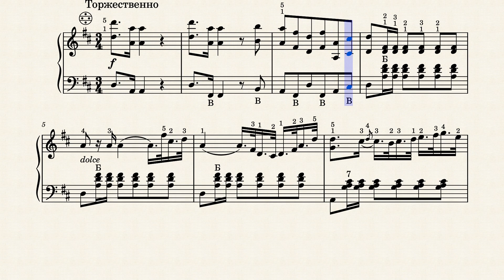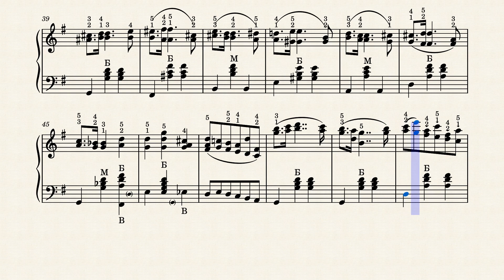Полонез из оперы "Иван Сусанин"_Polonaise, the opera "Ivan Susanin" / М.Глинка _M.Glinka (accordion)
Howdy my friends! Here is a sheet music for accordion, Polonaise from the opera "Ivan Susanin" /M.Glinka. Hope you 'll like it. Next coming soon!